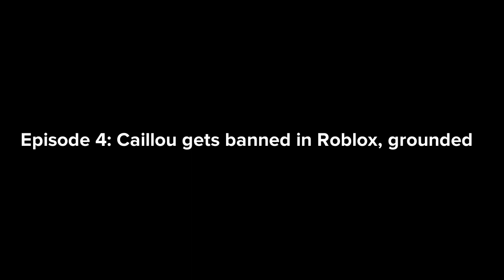Caillou gets banned in Roblox, grounded